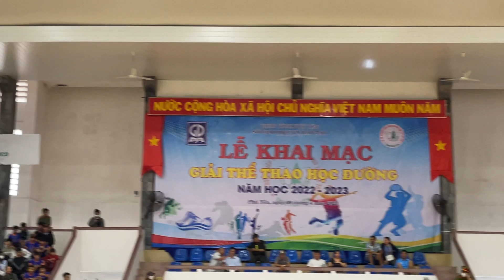Đông Hoà - Đồng Xuân [Bóng đá nữ]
TikTok: Lang Thang Sông Cầu